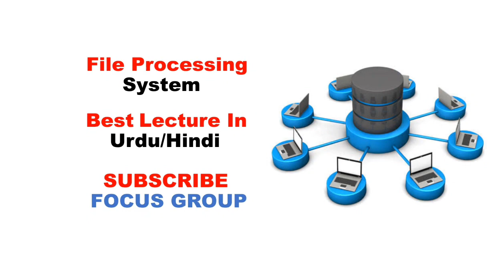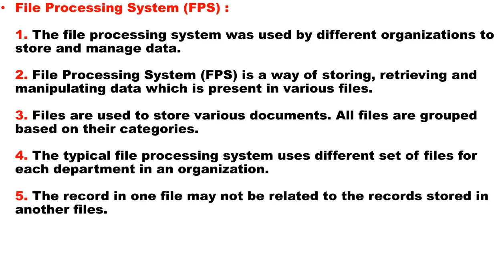What is File Processing System (FPS)??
What is File Processing System?
What is file processing system in DBMS?
What is File Processing System in Database?
What is the use of File Processing System?
What is the purpose of File Processing System?
Why we use file processing system?
What is FPS?